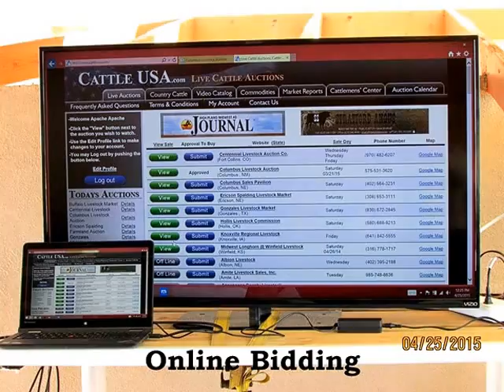Columbus Auction CATTLE 1 of 2 Columbus N.M.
4/25/2015 Columbus Livestock & Video Auction: Focusing on the cattle and pens this month.
Columbus Livestock  Auction: Columbus New Mexico, USA.